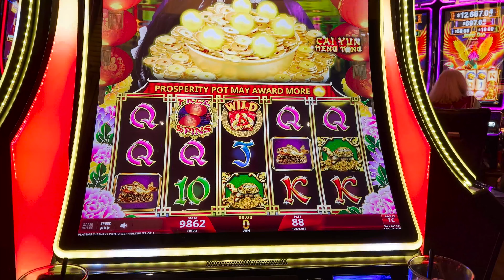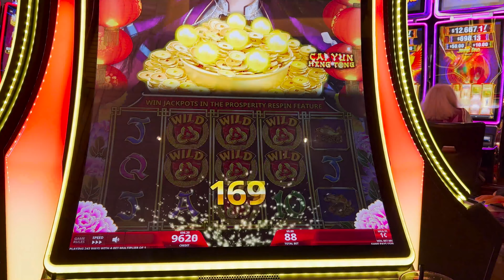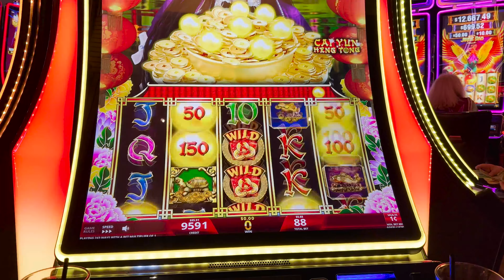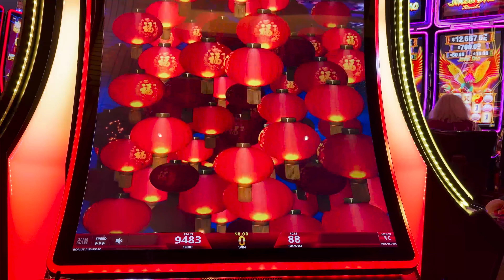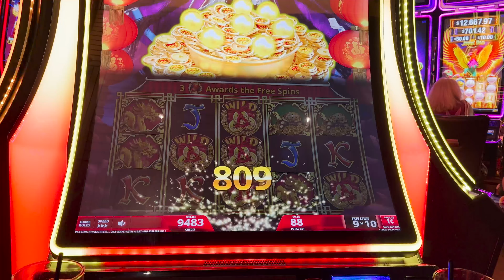NEW GAME!!! 🎰 Prosperity Link Slot Machine Play | Las Vegas | Red Rock Casino Resort and Spa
Gear\
G7 X Mark III